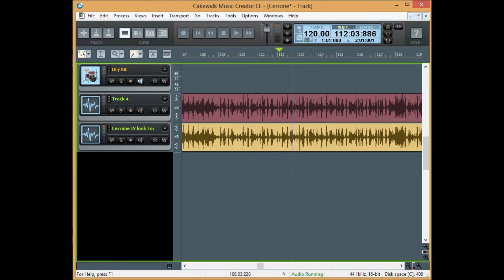The Money Maker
this is a beat from Crack Juice Vol.15 Track 1, I Titled it "The Money Maker" after a song I used this beat for